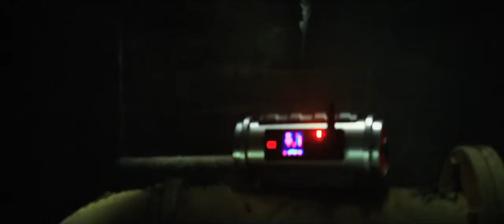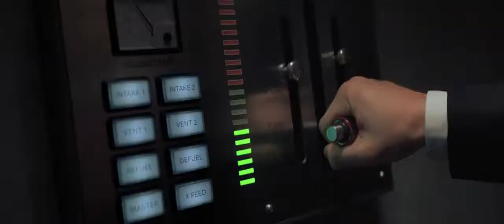Hitman Agent 47 International Trailer 2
Hitman Agent 47 Trailer
Re-Distribution under CC